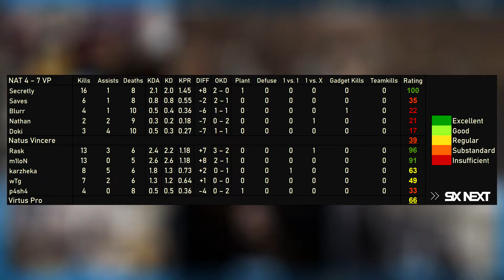NaVi vs Virtus Pro - HIGHLIGHTS - Playday 6 - EUL 2021 Stage 3 - R6 Esport